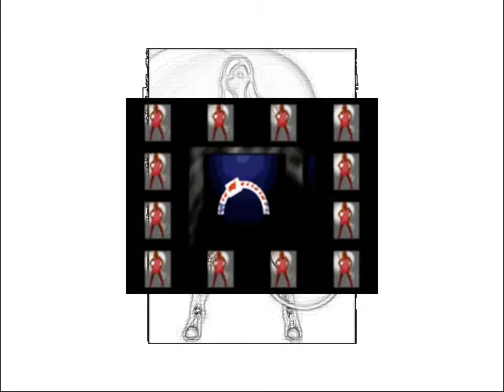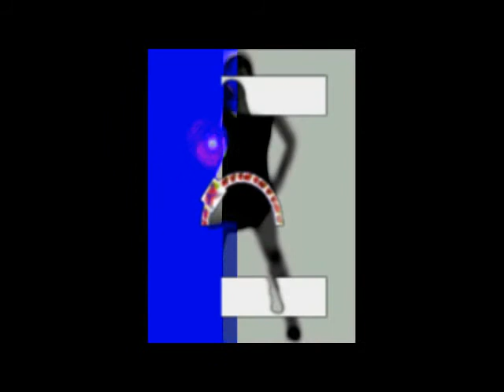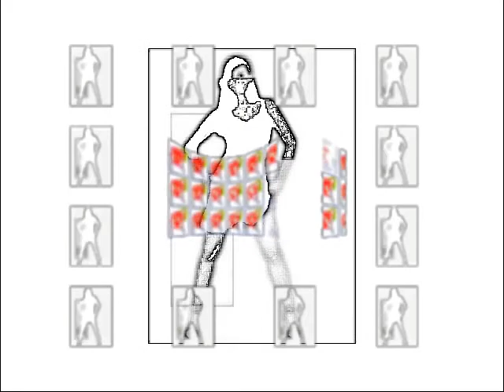WS-Muvee-JPGV-058.wmv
Take 2. Same JPEGs slightly rearranged (as in 057). Same toolset. Same original soundtrack.